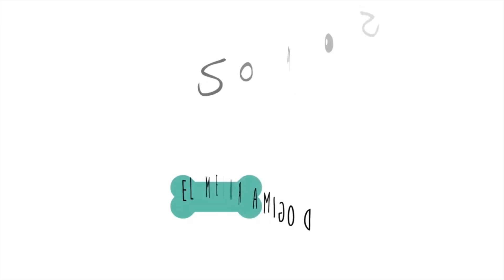Las atrapé y TODO SALIÓ MAL - FINAL INESPERADO Vlogg · Somos Guaw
Como sea, ellos terminan ganando jajaja Espero les hayamos sacado una sonrisa.

Regálanos un LIKE y comparte nuestro video, nos harías muy felices a mi y mis Guaws!

Les mando un fuerte abrazo y de parte de mis Guaws, una avalancha de lengüetazos!!!